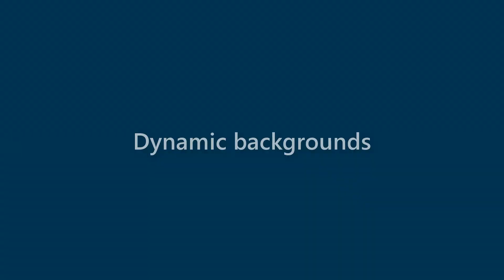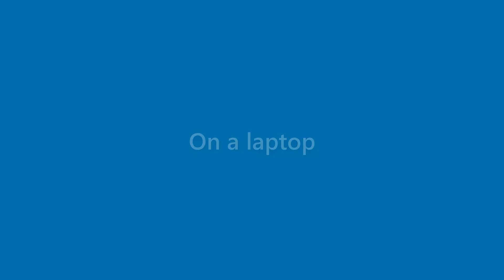Stuart Barber - appearance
Name Look - Stuart Barber - appearance. In this video we present "Stuart Barber" name look and feel in various scenarios.
This video will cover:
How does "Stuart Barber" look as a personal letterhead?
How does "Stuart Barber" look on a business card?
How does "Stuart Barber" look on a computer/laptop screen?
How does "Stuart Barber" look with different background colors?
How does "Stuart Barber" look with various fonts?